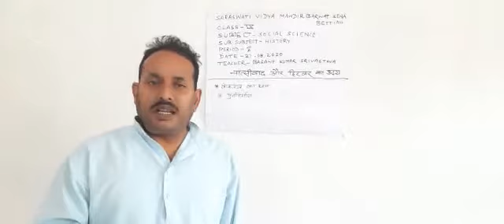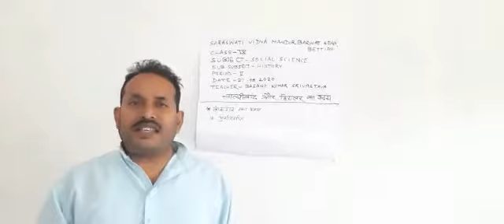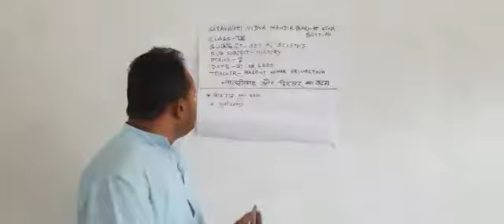Class-9, Sub- S.Sc, History, Hitler- लोकतंत्र का ध्वंस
Basant guru ji